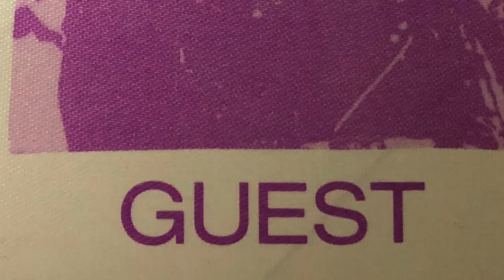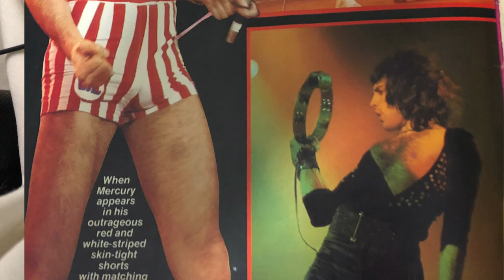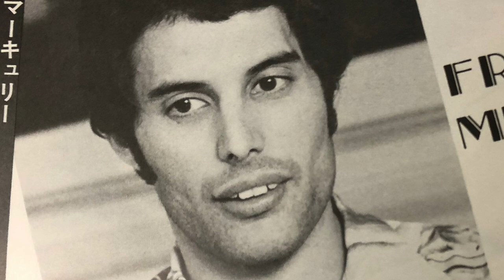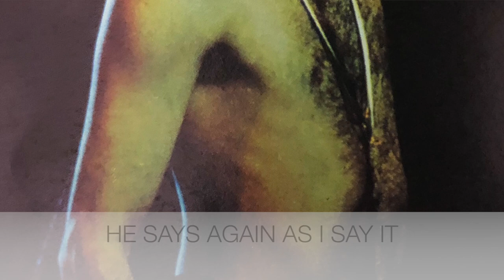FREDDIE MERCURY speaks about BOHEMIAN RHAPSODY BIOPIC from HEAVEN GRAVE P-SB7 SPIRIT BOX SESSION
P-SB SPIRIT BOX allows us to speak to Freddie Mercury, the lead singer of Queen who died at age 45, on Nov 24, 1991 of AIDS about his feelings and ideas on the biopic ( movie ) he is the subject of. The a long awaited biopic about his life and work and the Band QUEEN  This time and effort creating one of the most iconic bands of all time, along with his band mates, Roger Taylor, John Deacon and Brian May.
Freddie was a moving force in the music business and it was said that when he could party with the best, but in truth he was very shy and it was just a front to hide.  Often before going on stage, he would look as fearful as a kitten walking into a pack of wolves...but would suddenly walk onto the stage and become the most alive entertainer in the world.
Knowing who he is and was...and what is in the movie, what does it think about it.
It's clear that there are time inconsistencies in the biopic Bohemian Rhapsody. Afterall if they did things in the order they happened, the move would be just as confusing as Freddie's real life.  How could they end of the High point of Live Aid.. with the traumatic twist of Fred revealing his aids for effect. When in fact, any Freddie fan knows that at that time Fred had no idea.
YET. what fan's feel doesn't matter...It's WHAT FREDDIE FEELS

SO WHY NOT ASK HIM?
And that's just what this video does